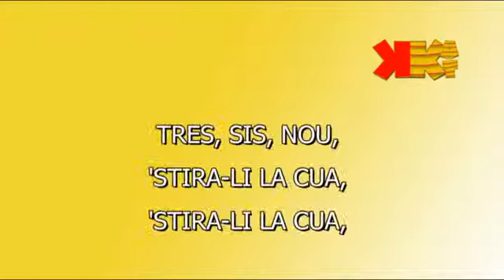Tres, sis, nou - Karaoke en català - KARAOKAT